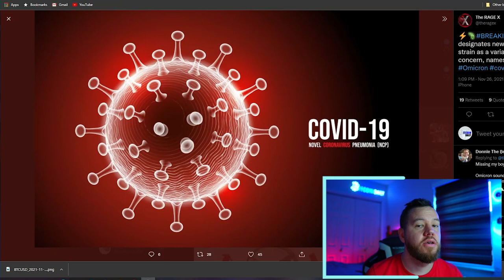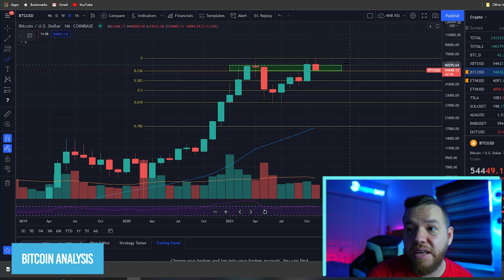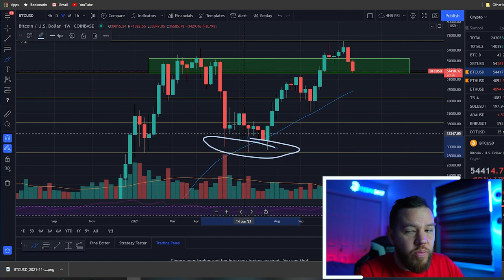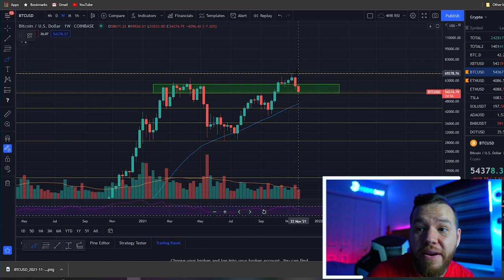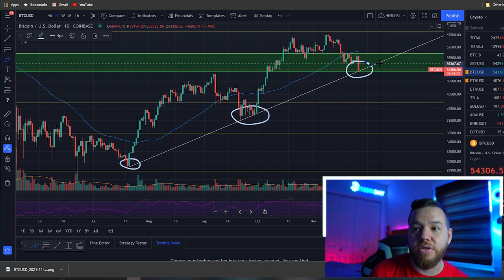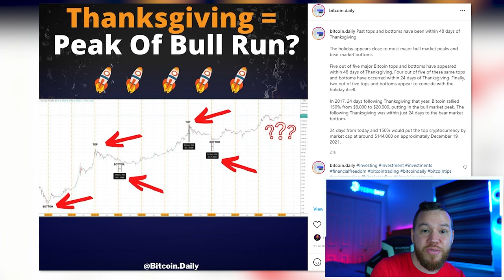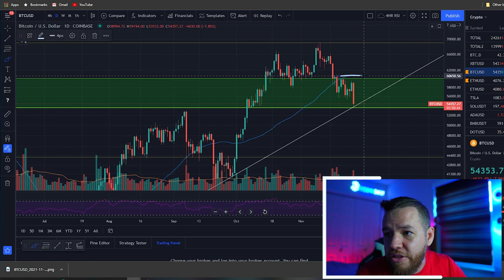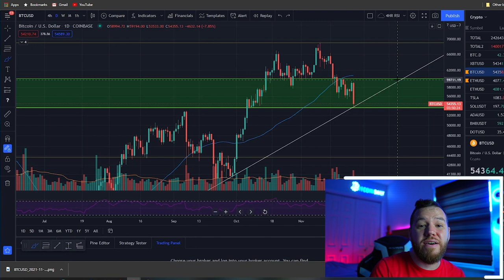Covid Causes Bitcoin Sell Off! (Bitcoin Price Analysis)